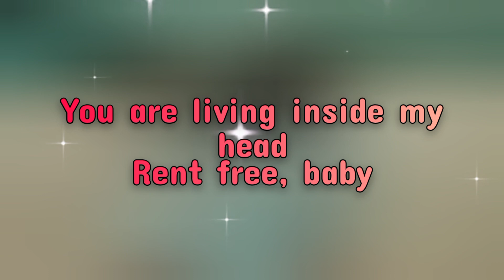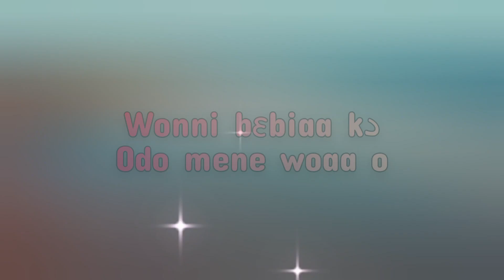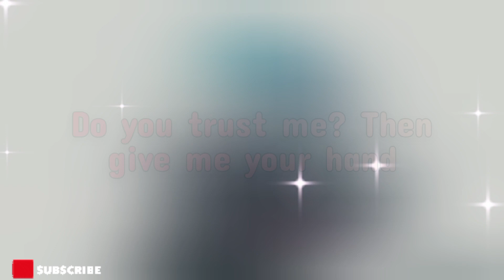Gyakie - Rent Free Lyric Video (Content)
This is only a lyrical masterpiece ,for original song or video please visit @GyakieMusic

follow on instagram for more update before lyric video release